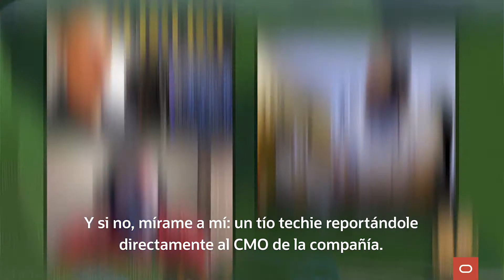Oracle Spain Talent Trip: Guillermo Ruiz - corazón de developer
Guillermo se unió a Oracle para ayudar a lanzar la segunda plataforma cloud OCI y, desde entonces, ha trabajado en diferentes áreas. Actualmente es el responsable de Developer Relations (DevRel), un área donde dan visibilidad a los proyectos, intereses e inquietudes de la comunidad de desarrolladores. ¡Conócele!